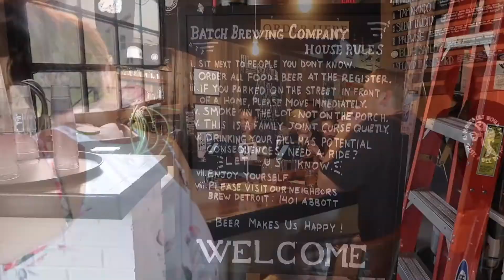Detroit, Michigan's Batch Brewing Opening Story with Founders Stephen and Jason | BAOS Clips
Detroit, MI's Batch Brewing opened in 2015 and they really had an interesting, unique run in setting up their business. Hear the story direct from founders Stephen Roginson and Jason Williams. Cheers!